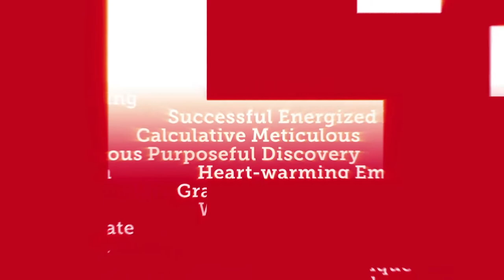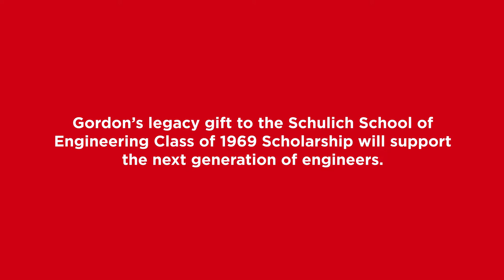Gordon Forbes: Investing in the future of Engineering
As a member of the very first class of engineers to graduate from the University of Calgary, Gordon Forbes is a part of UCalgary history — and he’s investing in its future with a legacy gift in support of the next generation of engineers.